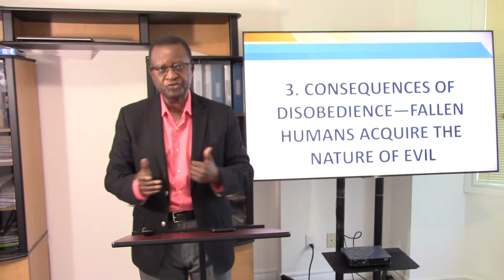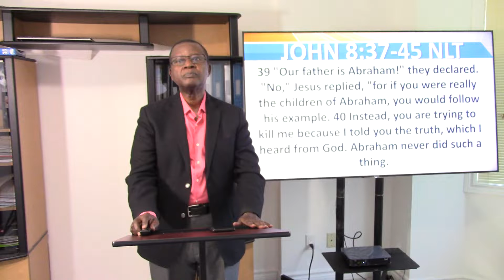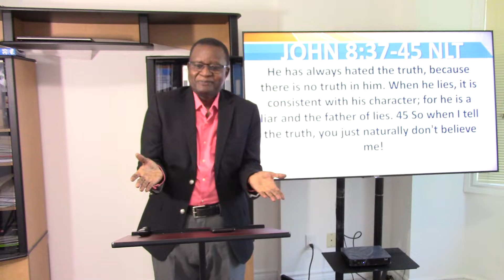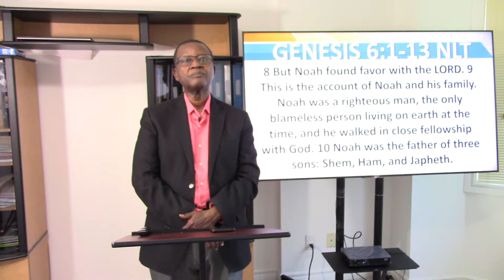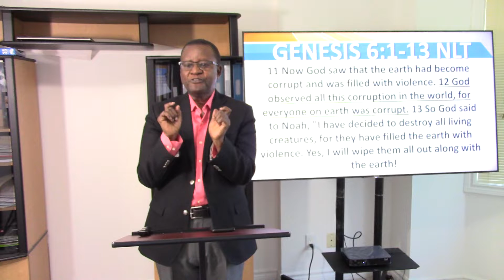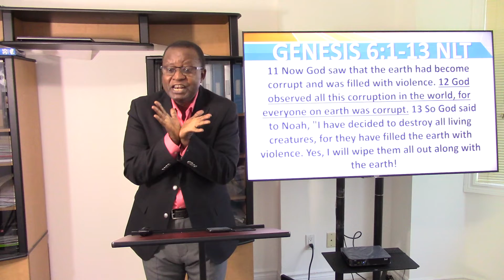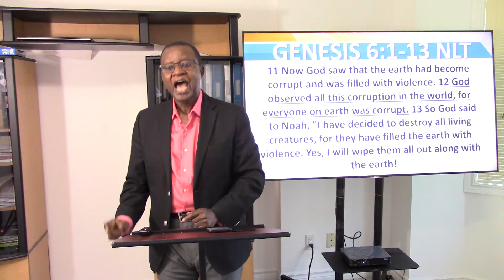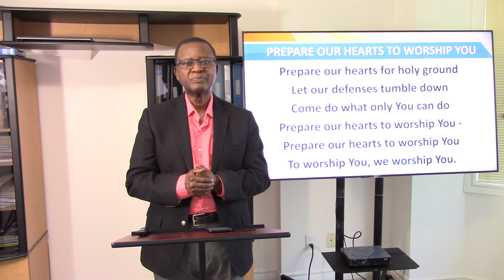Actions and Consequences Series #2: The World Of The First Humans (Part 2)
The first humans rejected God's love and His truth. By believing the lies of the Serpent/Satan, they brought evil and death into the world.

Those 21st century Christians who believe the lies of Satan that they can love both the world and God are like the first humans in Eden.

They must repent and believe only in God and His word if they don't want to end up in the lake of fire.